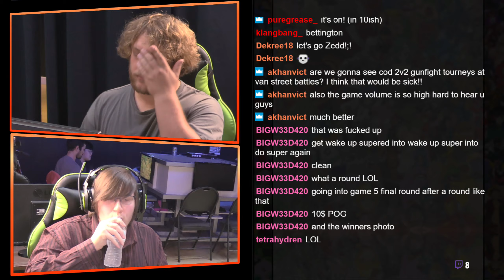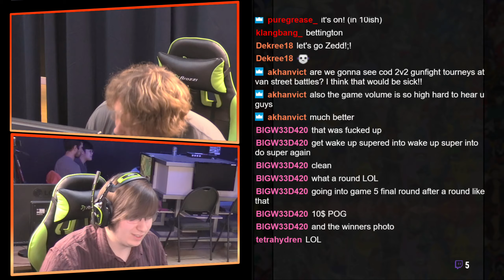Okizeme #20 BlazBlue Central Fiction Losers Round 3 BlazblueHouse Nekusonozaki VS Powder Snow Or